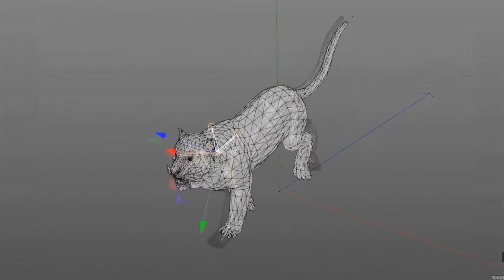Changsha IFS AR Campaign to Celebrate Lunar New Year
Kivisense, a Sino-French joint venture, focuses on AR solutions in E-commerce and marketing. Our AR engines have the capability of detecting body movements, facial expressions, as well as any head-to-toe movements in real-time.

The high-precision 3D rendering technology can highly restore various materials, such as metal, leather, PVC, etc., which greatly improves user engagement and omnichannel sales in Metaverse.

Kivisense has supported for more than 1 billion AR scanning interactions.